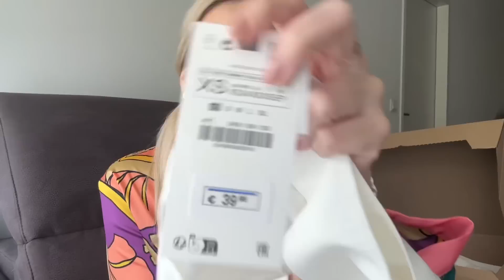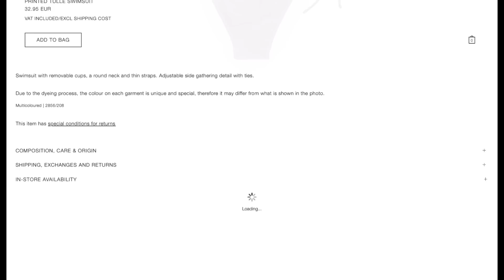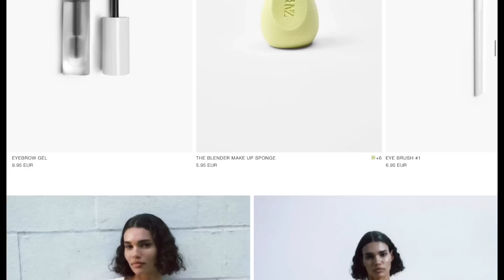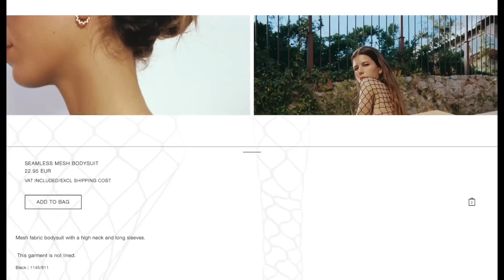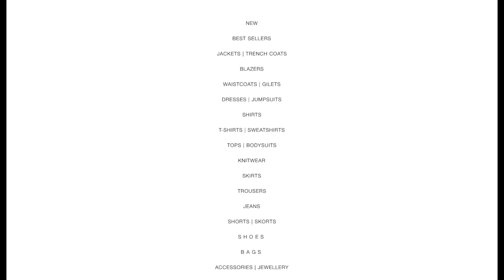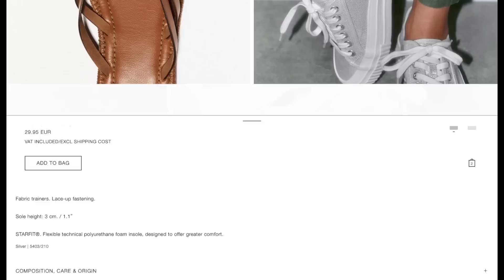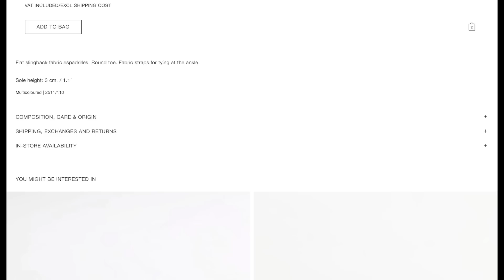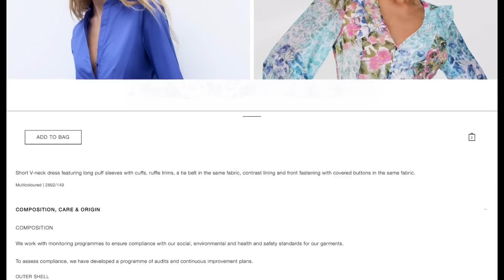KALANDOZÁSOK A ZARA OLDALÁN: MIT VENNÉK / NEM VENNÉK MEG